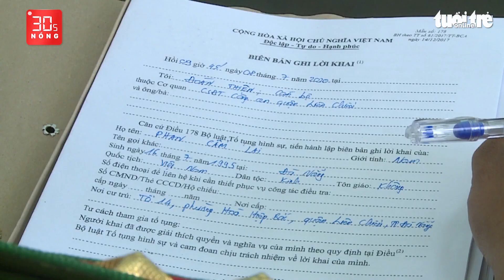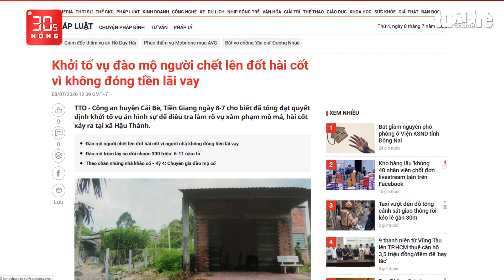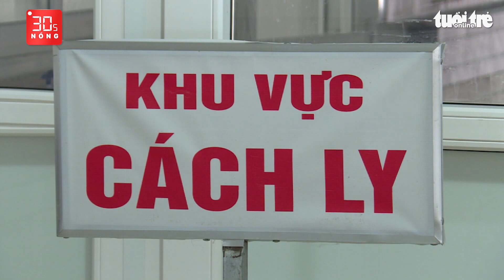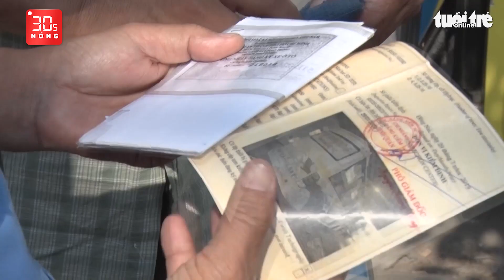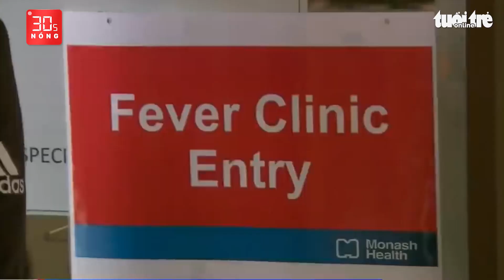Bản tin 30s Nóng: Nghi án giết người rồi phóng hỏa; Linh dương húc bay báo đốm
Bản tin 30s Nóng 8-7: Ba người chết cháy ở Bình Dương, nghi án một nạn nhân giết người rồi phóng hỏa đốt nhà; Trả hồ sơ, yêu cầu điều tra bổ sung vụ án Tuấn ‘khỉ’; Khởi tố vụ đào mộ người chết lên đốt hài cốt để bán đất; Chống dịch COVID-19, Úc phong tỏa thành phố Melbourne..